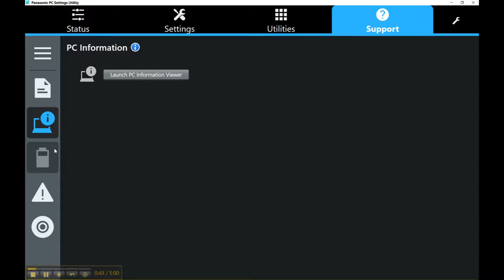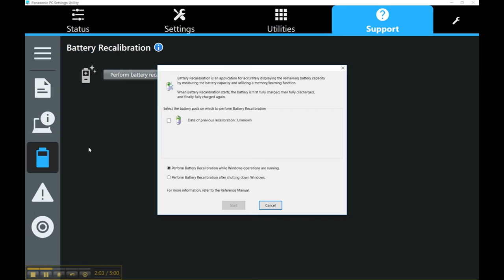Panasonic CF-20 Navigation Short Series - 3, PC Information Viewer and Battery Calibration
The third video of our CF-20 short series as we walk you through some basic navigation and tips of your new Panasonic CF-20 Toughbook.  In this third video we show you how to get to your PC information viewer and perform the suggested battery calibration when you startup your CF-20 Toughbook for the first time.